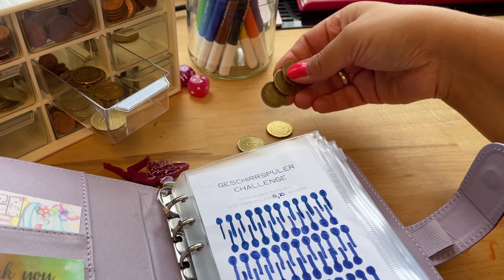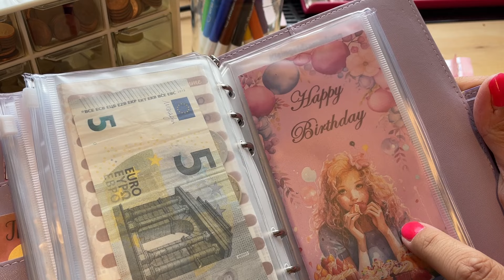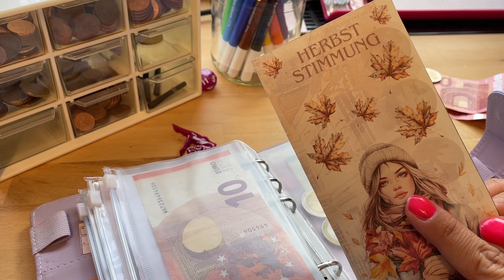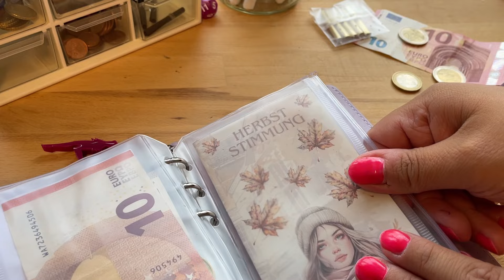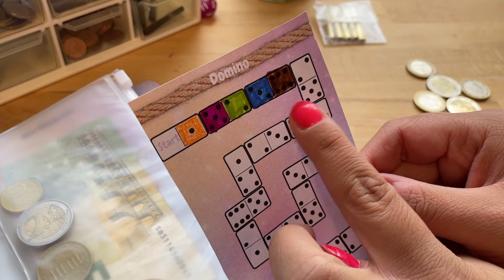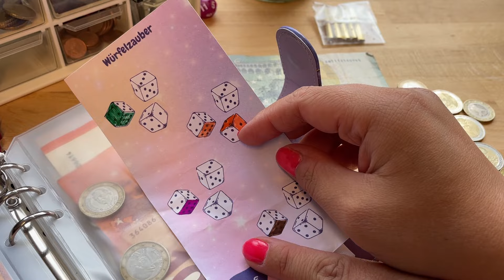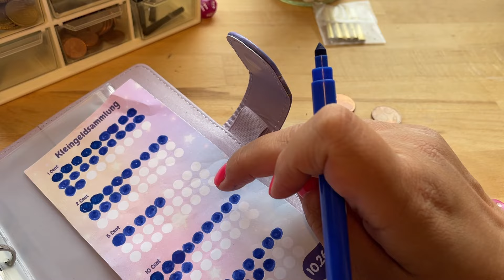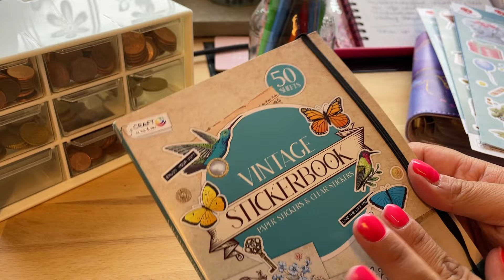Sparspiele | Woche 2/4 | September | Schumsmaus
Wir sind in der zweiten Septemberwoche und spielen ein paar Sparspiele.

Eure Schumsmaus ❤️